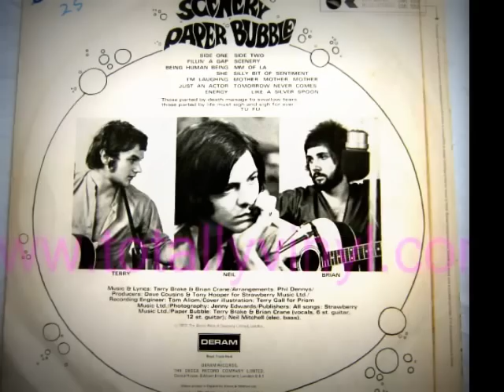She - Paper Bubble 1970